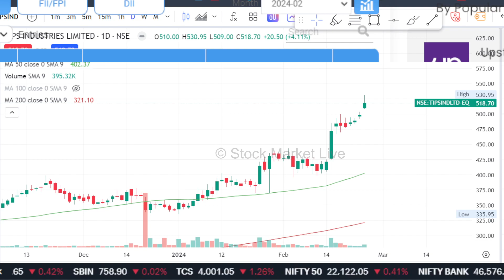TIPS industries share latest news,tips industries share analysis,tips industries share news,target,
stock market live,tips industries share latest news,tips industries share news,tips industries share analysis,tips industries share price,tips industries share target,tips industries share

1. आप भी बने इंटेलिजेंट इन्वेस्टर
2. The Intelligent Investor (English)

stockmarketlive earn money with Stockmarket, cryptocurrency trading, forex trading, optiontrading, stock investing for beginners, cnbc awaaz, zee business, et now sawdesh best pick. anil singhvi stocks analysis. stock market live,irfc share latest news,ireda share latest news,hdfc bank share latest news,tata power share latest news,nhpc share news,jp power share latest news,vedanta share news today,trident share latest news,paytm share news today,wipro share latest news,tata steel share news today,sjvn share latest news,polycab share latest news,infibeam share latest news,vodafone idea share latest news